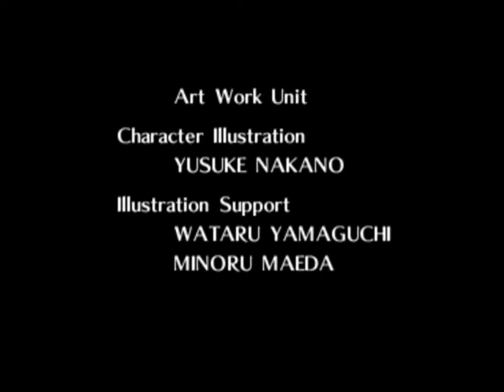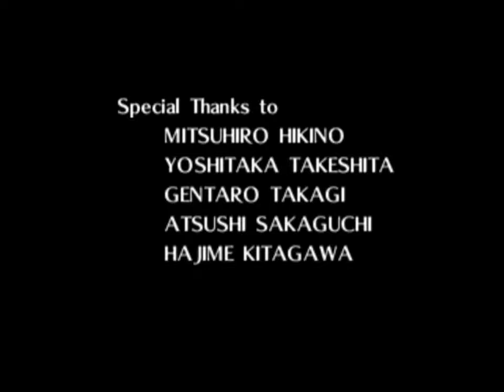Zelda Ocarina Of Time - Soluce, Partie 24-2 : Epilogue,Crédit et fête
L'épilogue de Zelda OOT. Cette vingt-quatrième partie vous montre l'épilogue et la fête qui suit le sauvetage du monde d'Ocarina Of Time par Link. Vous verrez aussi la séquence des crédits.

Cette vidéo est ce qu'on appelle souvent un 'long play", "playthrough", "walkthrough" ou "let's play", soit en Français une solution complète en vidéo pour "Zelda Ocarina Of Time" (Zelda OOT), sortie sur Nintendo 64 en fin d'année 1998 (novembre au Japon et aux Etats Unis et décembre en France) puis sur N64 mini. Le jeu est aussi sorti sur 3DS. Pour cette soluce, je fais une vidéo par "donjon" (palais) et souvent une entre 2 palais mais parfois plus quand il y a beaucoup de choses à faire. Pour faire des vidéos dédiées "skulltulas", je ne prend aucune skultullas dans ces vidéos. J'ai fait une vidéo "grand" et une vidéo "petit" ou je récupère les 100 ainsi que une par donjon pour faciliter la recherche. J'en ferais peut-être aussi des "par lieux" ou groupe de lieux. Bref, il y a tellement à dire sur le jeu qu'il vaut mieux aller sur mon site pour tout trouver. Le passage à la 3d fut très réussi pour Zelda, les jeux en 2D qui ont précédé (Link's Awakening et A Link To The Past) étaient géniaux mais celui ci est encore plus immersif. J'avais déjà 18 ans quand je l'ai découvert et même si l'émerveillement a beaucoup baissé à cet âge, il n'en reste pas moins que ce jeu à réussi, dès les premières minutes dans la forêt Kokiri a refaire de moi un gamin. Si bous ne l'avez pas fait, foncez !! Sur mon site, vous trouverez des pages récapitulatives pour les coeurs, les skulltulas, les objets, l'épée Biggoron... Parfois la vidéo est plus pratique et parfois, c'est mieux d'aller sur le site, à vous de voir
N'hésitez pas à m'aider à produire du contenu :